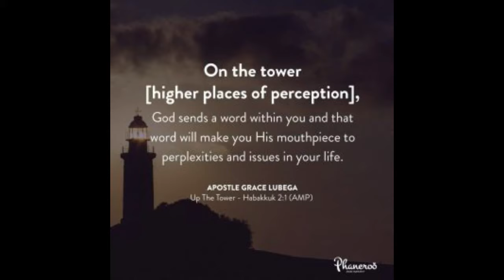Guard that which is Given by Apostle Grace Lubega